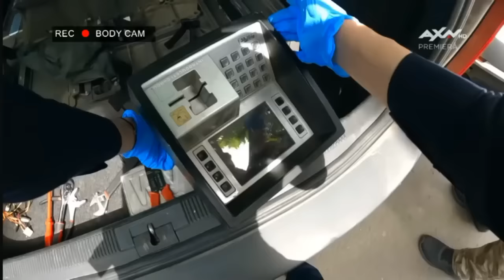OAMENII LEGII EPISOD NOU.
LASA UN LIKE DACĂ ȚI-A PLĂCUT.